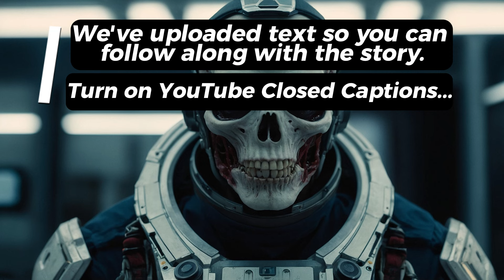Aliens Realized Humans Are The Key To Win Wars In The Galaxy (Part 5) | HFY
⏩ 100% Original Stories - Rocket Ship Radio provides exclusive sci-fi stories you won't find anywhere else. All our stories are crafted just for this channel.